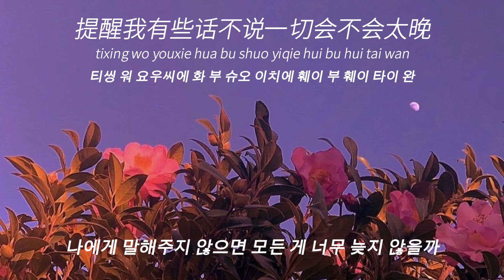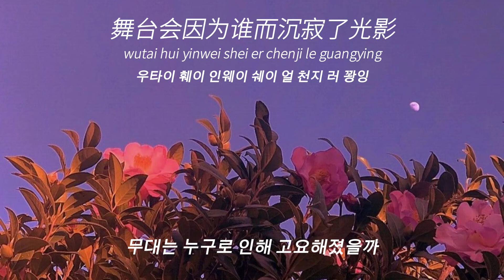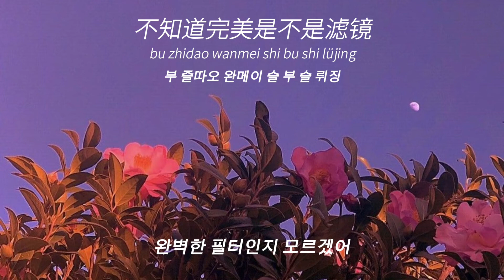[한글자막] 암격리적비밀 OST | 이신일(李鑫一) - 항상 널 좋아해(一直一直一直喜欢你) 가사 해석 | 暗格里的秘密/Our secret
제목 : 一直一直一直喜欢你(항상 널 좋아해)
가수 : 李鑫一(이신일)
暗格里的秘密(암격리적비밀) OST